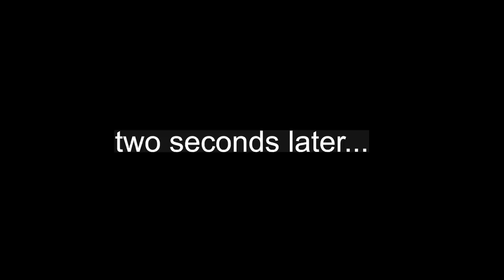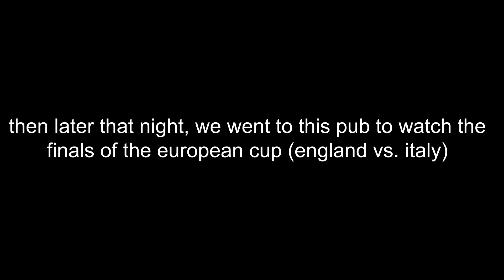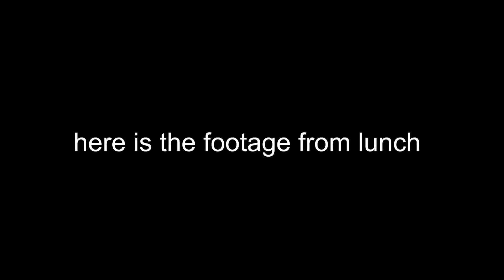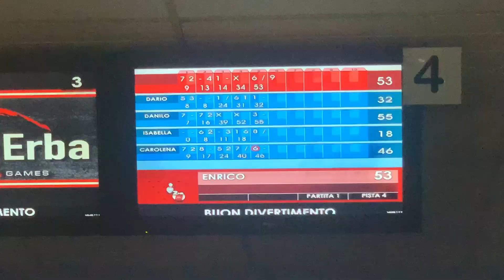OUR ADVENTURES IN ITALY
part 2 for the italy vlog!! in this video we had a boat day in france, a day in milan, we watched the european cup finals (england vs italy), we spent the day in como, and went to varenna and bellagio!

hi to whoever is reading the description

intro, outro, and background music was produced by me :)